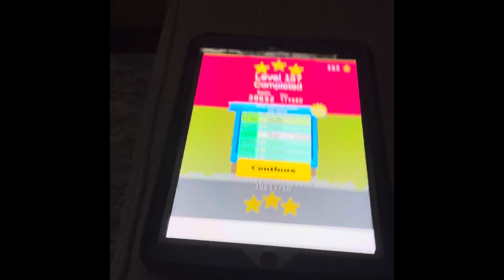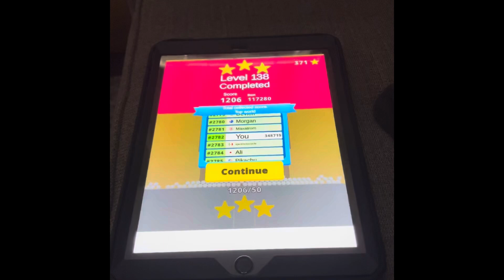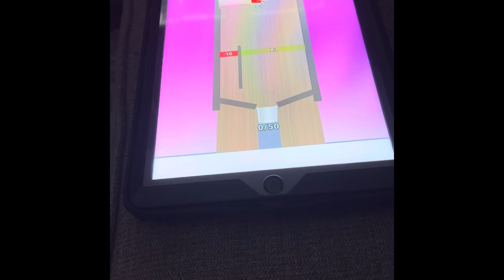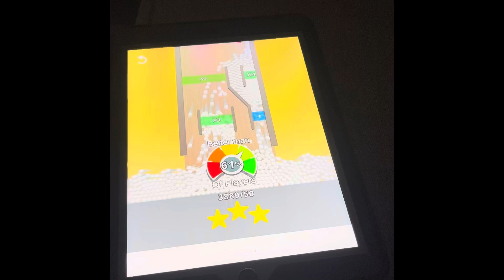Playing cool levels in Bounce And Collect!